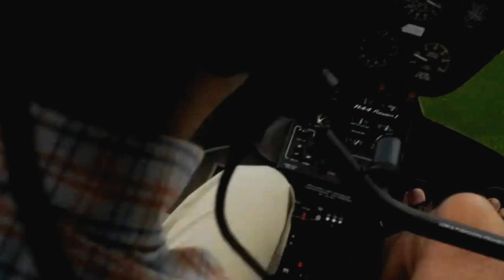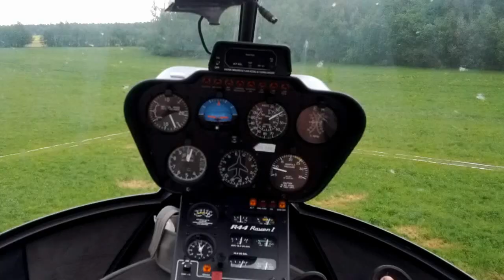Полет на Robinson R44 с выключенным двигателем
Полет на вертолете Robinson R44  с выключенным мотором. Он включается только в конце видео, уже после срабатывания датчика о критическом приближении земли.

Robinson R44 — лёгкий многоцелевой четырёхместный коммерческий вертолёт производства компании «Robinson Helicopter», США.

Спасибо inTaxi и vertolet.ru